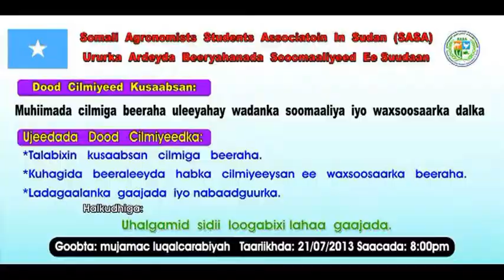BEERYAHANO KU BAAQAY IN BEERAHA LATABCADO 26 07 2013